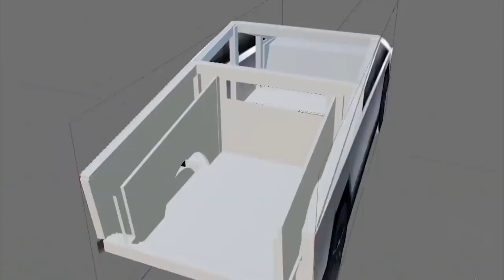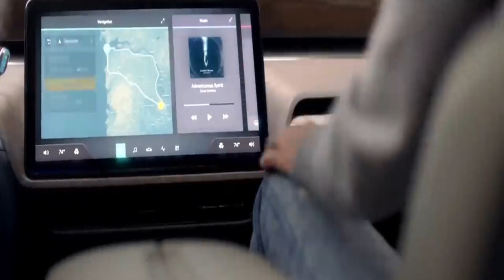10 PICK UPS ELECTRICAS saldran en el 2023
En este video te contaremos todo sobre las nuevas Pick Ups electricas que se vienen para el 2023. Un video muy divertido en el que te contamos las nuevas maravillas de camionetas que valen la pena esperar.

Una industria automotriz que cada vez rige mas a la electrificacion, a parte se prepera mas para traer cada vez mas camionetas mucho mas salvajes y con menos impacto ambiental que las a combustiones fosiles. Eso si cuando levantemos el capo no nos gustara nada a los fanaticos del V8, porque no nos encontraremos con una especie de baul.